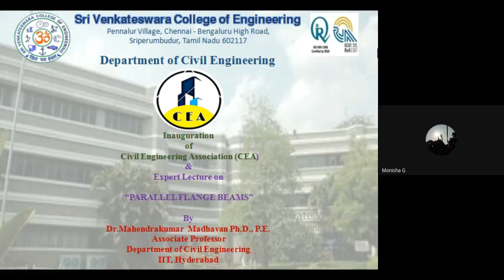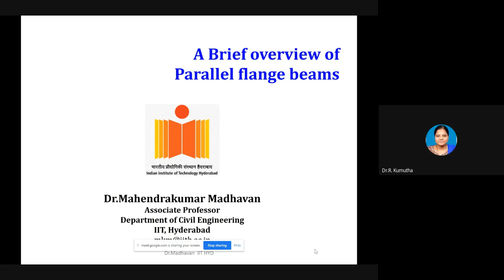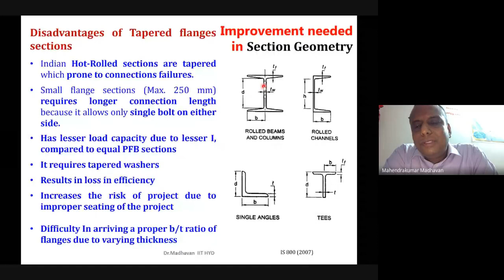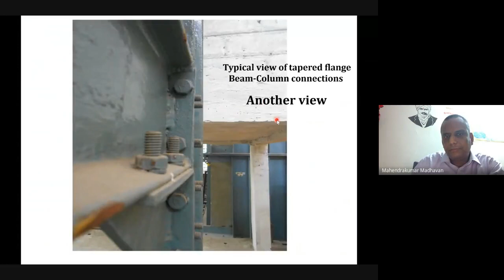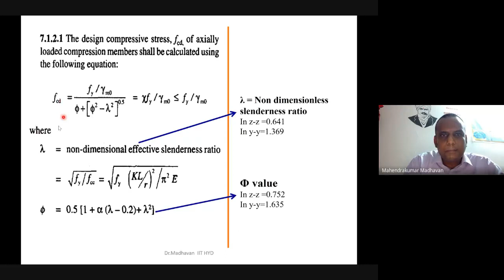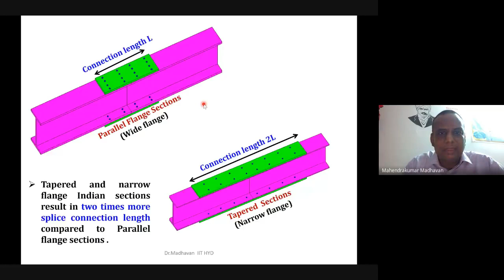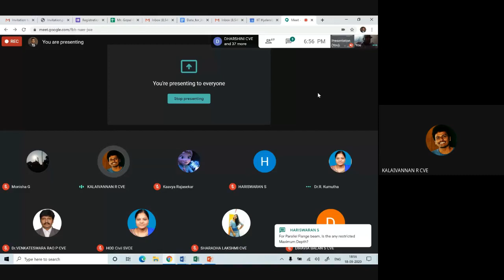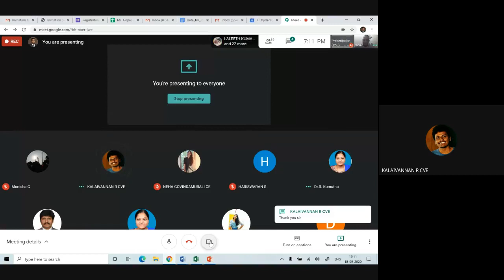"Parallel Flange Beams" by Dr.Mahendrakumar Madhavan, IIT Hyderabad